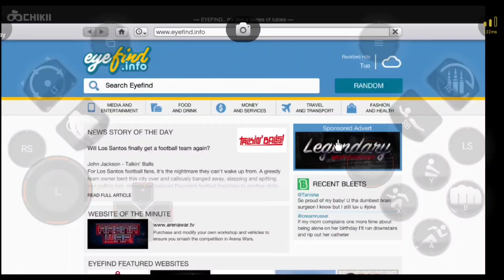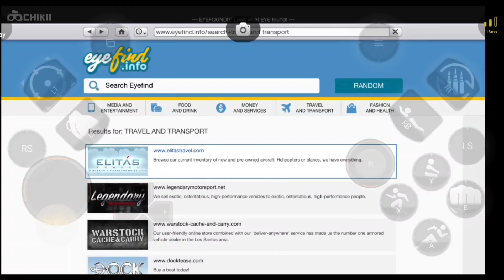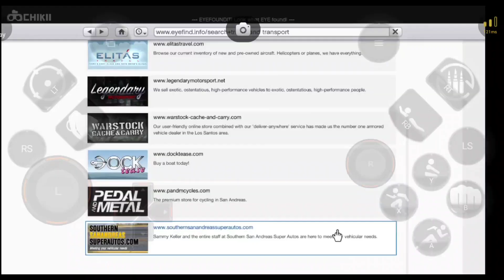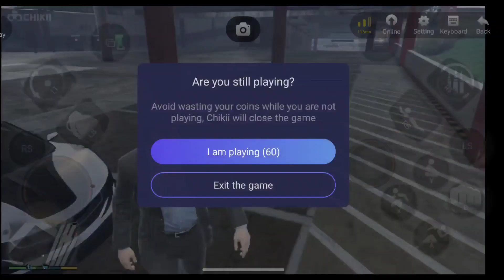I Stole $500000 Super Luxurious SuperCar | Chikii GTA5 Gameplay #20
Hello Everyone
_______________  I hope you are fine

I Am Kapil. I make family friendly gaming video's with+(comedy)_Useful tips and tricks_ Enjoy with their friends and family.

I upload videos related to cloud gaming and how to play PC games on mobile's_Like GTA5 and another's game's ~~~

And I Upload's Gameplay Videos with you my channel .